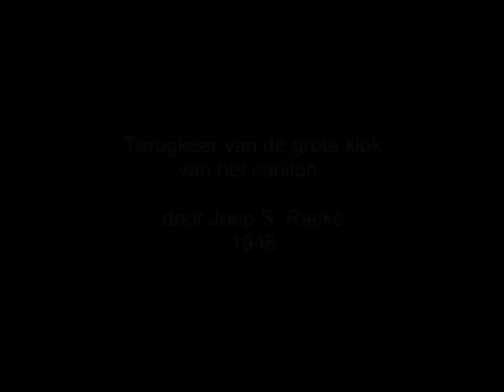1948 Terugkeer grote klok door Joop S. Racké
Tijdens de oorlog roofde de bezetter klokken uit kerktorens ook in Brielle.
Een deel kon worden gered, andere werden opnieuw gegoten.
BUTENDIIC (Steven), leefde midden 15e eeuw, overl. 1483, klokkengieter te Utrecht, misschien zoon van Willem (die volgt). De oudste klokken, die wij nog van hem hebben, zijn uit de jaren 1444 en 1446, resp. in de torens der Herv. kerken te Hagestein en te Sneek. Samen met Willem van Cloterdiic maakte hij in 1451 en 1455 klokken voor de kerken te Abbenbroek en Schiedam; samen met Peter Boydijn in 1452 een uuerclocke voor den Dom; en met zijn broeder Aerntten slotte in 1471 een nieuwe banklok voor de stad Utrecht. De Geertekerk aldaar bezit nog een klok uit 1477 en de Jacobskerk een, de St. Salvatorsklok, uit 1479, van welke laatste een afgietsel te zien is in het Centraal museum te Utrecht. Samen met Jan van Vorscoten maakte hij in 1481 een klok voor den kerktoren te Gorinchem. Van hem alleen zijn de klokken van de torens te Zwaag (1448), Boven-Hardinxsveld (omstr. 1450), Heemskerk (1464), Neder-Langbroek (1473), Sprang (1475), Haringhuizen (1475), Ridderkerk (1480), Werkhoven (1480), Spijkenisse (1481) en den Briel (1482). Ongedateerd zijn zijn klokken in de kerktorens van Naarden, Charlois en Putten. Ten slotte wordt hij in de jaren 1465 en 1468 gesignaleerd als werkzaam voor de klokkenstoelen.